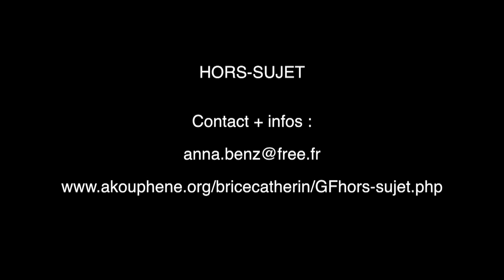Hors-Sujet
Concept et interprétation : Anna Benzakoun et Brice Catherin.

Avec Hors-Sujet, la pianiste Anna Benzakoun et le violoncelliste Brice Catherin proposent au récital traditionnel de faire un pas de côté. Il s’agit pour les deux musiciens d’emmener les spectateurs dans un voyage poétique dont chaque destination est une surprise, un moment inattendu, hors-sujet. « Si on faisait un pas de côté, on verrait ce qu’on ne voit jamais. » (L’An 01)

Dans ce voyage, les pièces de Ravel, Ustvolskaya, Bosshard et Catherin se mêlent à des improvisations électroniques. Le piano, le violoncelle, le synthétiseur et la voix des interprètes jouent, chantent et déclament des poèmes de Charlie Schlingo. Une pièce électroacoustique de Patricia Bosshard s’insère entre un court extrait de La Montagne Sacrée, un jeu vidéo de David OReilly et une photo de fromage chevelu de Robert Gober.

Construit comme un film de kung-fu tourné par Tarkovski, Hors-Sujet explose, frappe, poursuit, mais prend aussi le temps d’écouter et de contempler.